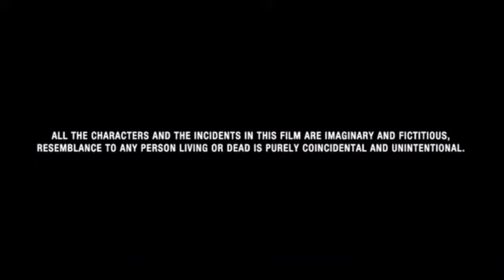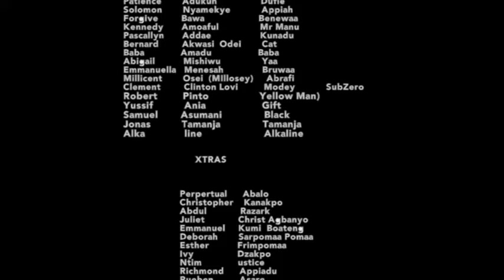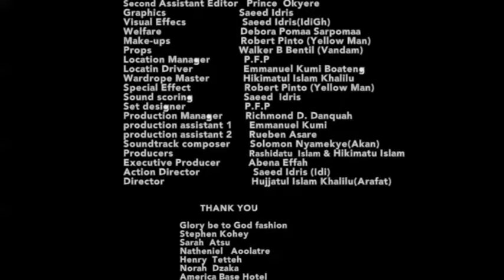THE MACHETES MAN PART 3-LATEST 2019 GHANAIAN AKAN TWI MOVIE